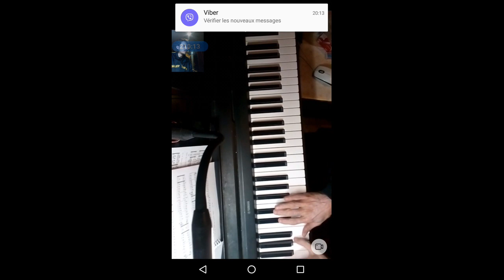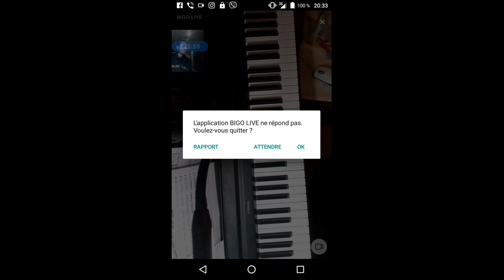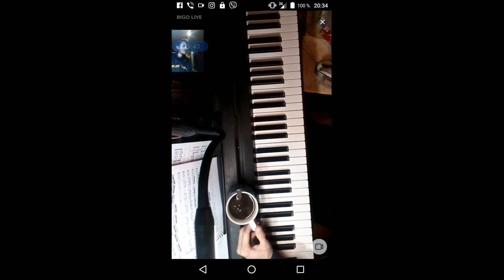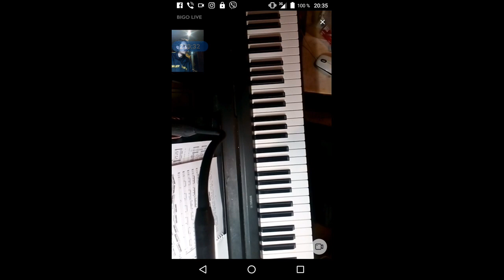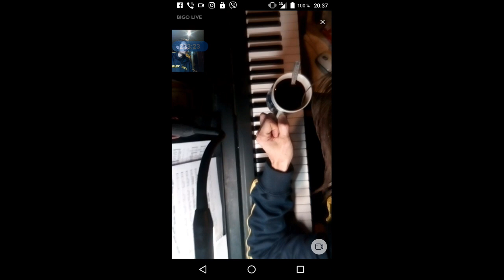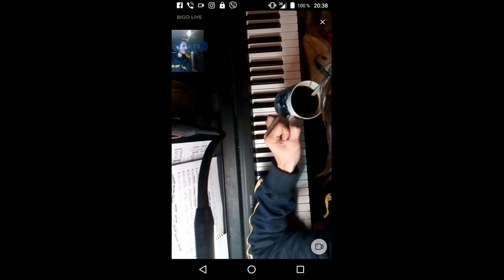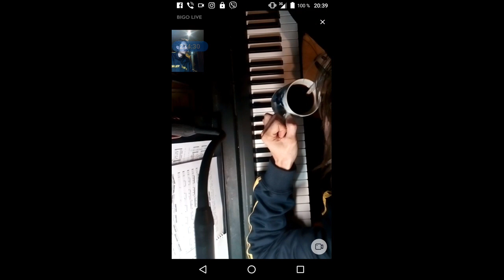gubaev eVGENIY Maratovich PIANIST musician COMPOSER 2022 01 29 20 14 02